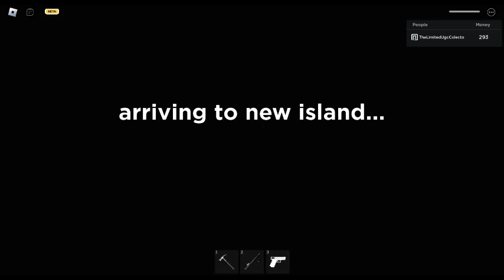playing weird strict dad CHAPTER 3 with my friends (part 2 and last part)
the reason why its last part bc i died to a bug that i could sleep in the air and i fling out of the boat but enjoy it! PEACEEEEEEEEEE! btw shoutout to these guys Masterhunter609 Probacsi83 Pegiviktor and finally KispetiHun84